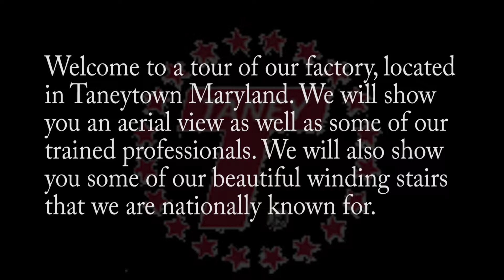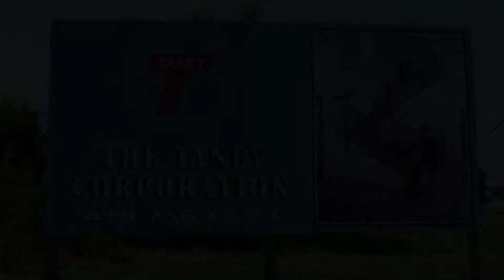The Taney Corporation - Manufacturer of wood stairs and parts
At Taney, we've Built a reputation for quality craftsmanship. We don't believe in cutting corners in our products or in our business dealings. We take pride in our work and we're committed to offering our customers superior quality stairways and expert service.

We've officially been in business since 1958, but our heritage goes back even further - to Taneytown, a small country village nestled in the foothills of the Blue Ridge Mountains. Taneytown was once well-known for its expert wood sculptors and craftsmen. As a daily reminder of this heritage, we display a collection of antique woodworking tools throughout our factory.

We employ only people who are dedicated to the craft of woodworking - people who are willing to execute each step of craftsmanship in a time-honored manner worthy of their trade.

At Taney, we combine the skills of yesterday's wood sculptors with today's needs and technology to produce what we feel are the finest stairways on the market.

Video by BestShotDrones.com - Part 107 Pilot